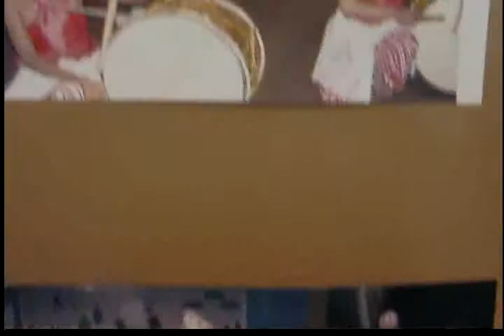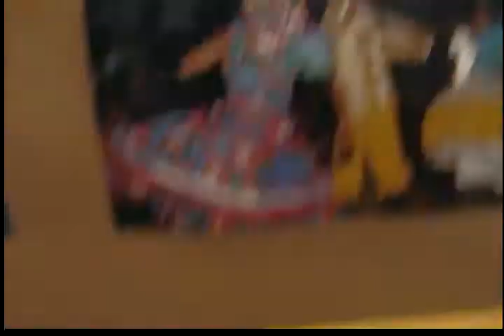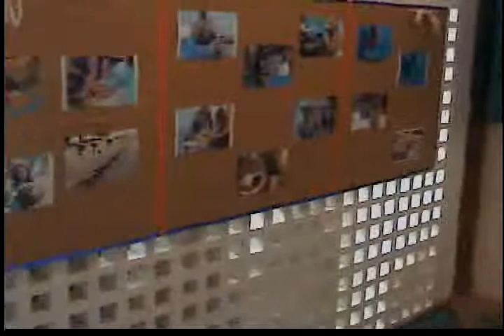homenagen ao moxé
homenagen do espaço OCA da aldeia de carapicuiba de seu aluno paulo,